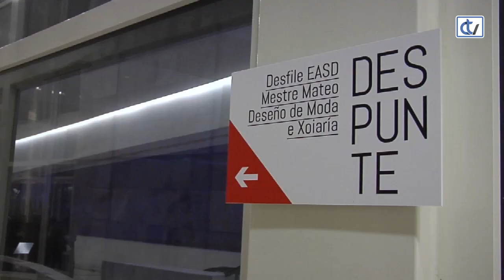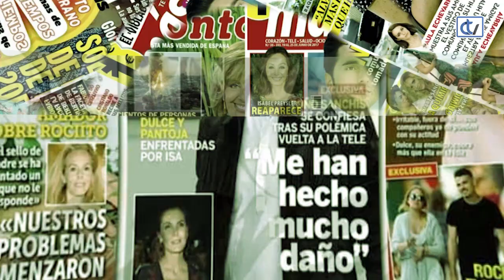Las Noches de Ana: Los maquillajes y peinados de Juego de Tronos y lo más in para despedir el año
El maquillador y peluquero Oscar Aramburu, premio Mestre Mateo por la serie Hospital Real, es el invitado del último programa del año, en el que habla de algunos de los proyectos del audiovisual en los que ha participado como Juego de Tronos. Además, profesionales de distintos sectores comentan las tendencias en moda, decoración, bienestar y viajes para despedir el 2018.